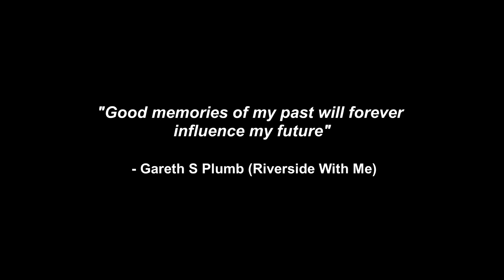An Unbelievable Sea Fishing Session That I Will Never Forget!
I COULD NOT BELIEVE WHAT I WAS SEEING while filming my latest South Wales Sea Fishing adventure, an incredibe sight to say the least! So I decided to try and catch a Sole, in an attempt to repeat my success of a year ago when I made my 'Good for the Sole' video, what a session that was. When it comes to Bristol Channel sea fishing marks, this place is right up there for me and is one of my favourites. Lots of great memories and lots of great fish over the years, including my PB Cod, Dover Sole, Flounder, Thornack Ray, Conger Eel, Bass, Whiting and more! UK Shore Fishing has taken me to some great parts of the country but it's always nice to fish on home ground. Sea Angling is a big part of my life, always has been and hopefully, always will be.